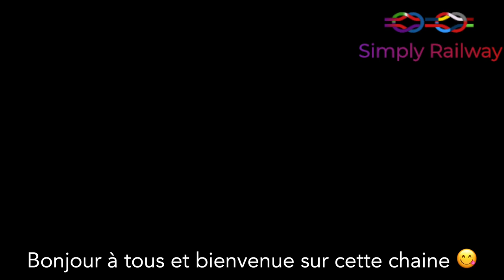A European train trip...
Good afternoon my friends, on today's video I'll explain in details my European train trip across 18 countries 🤙🏻

Always a pleasure to hear my fantastic English accent 🤷🏻‍♂️